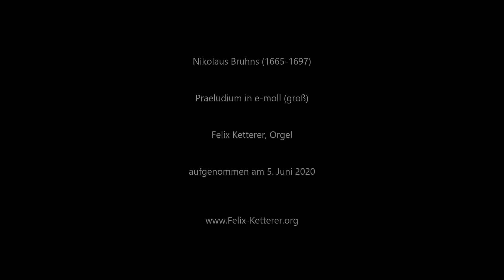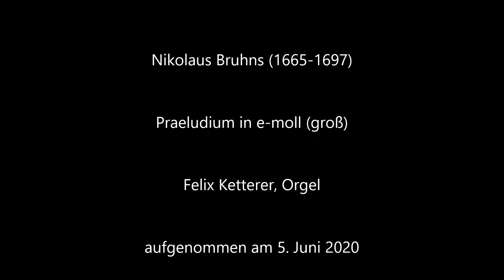Nikolaus Bruhns, großes Präludium in e moll, Felix Ketterer, Orgel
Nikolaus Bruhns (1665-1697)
Praeludium in e-moll (groß)
Felix Ketterer, Orgel
aufgenommen am 5. Juni 2020